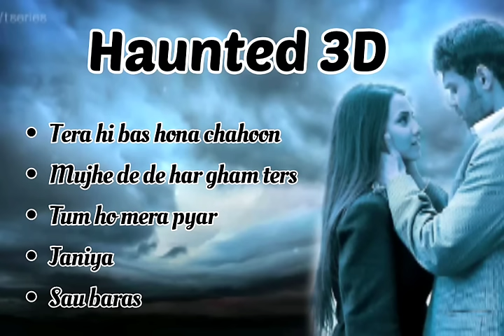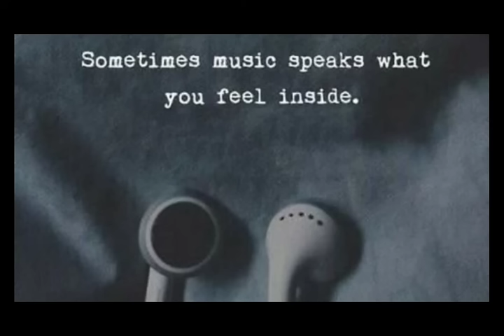Haunted 3D Jukebox audio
Description

Disregarding tales that Glen Manor is haunted, Rehan travels to Koti, Shimla, to prepare the house for sale. Realising the stories are true, he is taken back to year 1936, hoping to rewrite history.

Director: Vikram Bhatt

Music director: Chirantan Bhatt

Budget: 8.5 crores INR, 13 crores INR